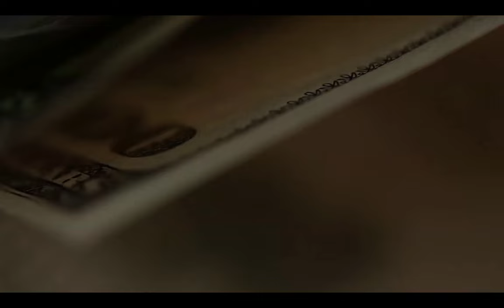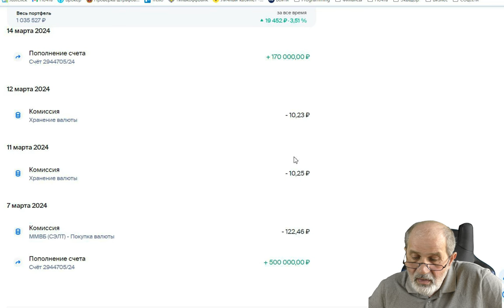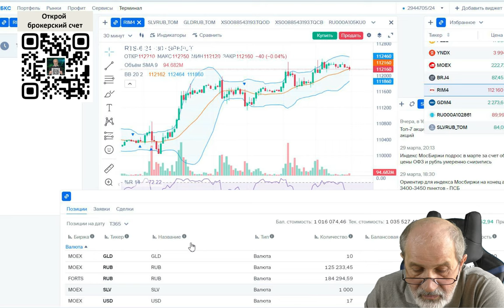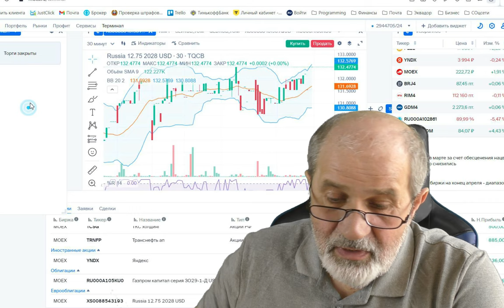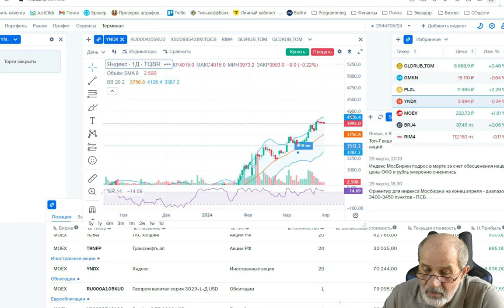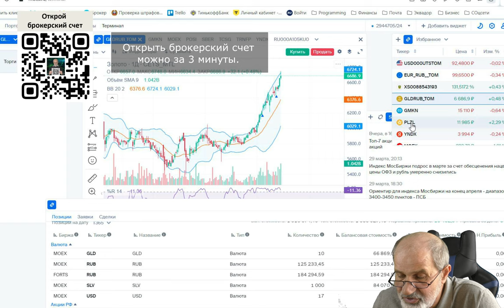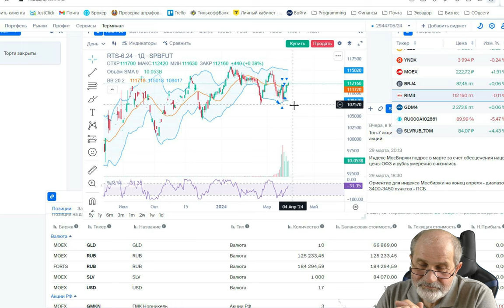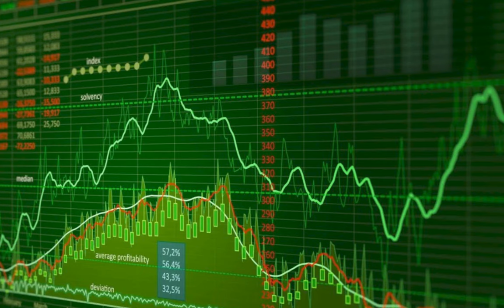На что жить, когда нет доходов? На те инвестиции, что были отложены.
В наше время многие мечутся, не знают, что делать. Многим хочется уехать. Но как? На что жить, ведь там работы не будет точно. А жить надо на те инвестиции, которые ВЫ сделали заранее.
Большинство живёт одним днём, и думают, что если сейчас хорошо, то так будет всегда. НО предприниматели хотят зарабатывать больше, и при этом рискуют. И как правило, зарабатывают много. Но каждый из предпринимателей много раз терял деньги, был в убытках, он к ним готов. Потому что готовился.
И вот наступил черный день. Ну и как?
У предпринимателя ситуация лучше.